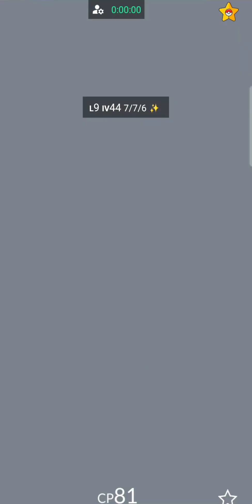Bug Shiny✨ Pokemon Pgsharp Pokemon Go